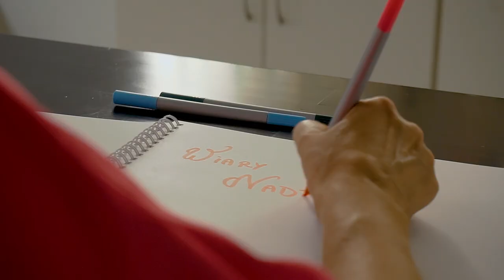Wesele Polskie 2022 Film ślubny Filmowanie Gdańsk | Młoda para | Mocna impreza w Leśna Kraina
Замовити вiдеозйомку в Україні 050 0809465
Замовити вiдеозйомку в Польшi 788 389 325

Zamów filmowanie - napisz w wiadomości lub zadzwoń pod numer 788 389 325